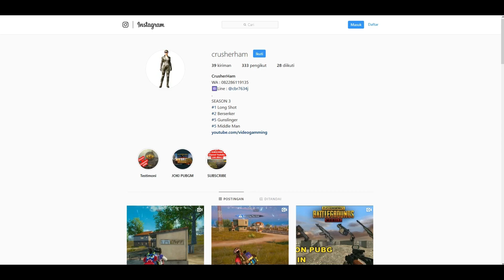PUBG MOBILE HIGHLIGHTS | AWM 1 SEC 1 KILL!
HIGHLIGHTS AWM 1 SEC 1 KILL | PUBG MOBILE

Disaat Creator video ngejoki = Pake akun joki buat video :D
Pesan : Janganlah sesekali anda mengintip, manfaatkanlah mode spion TPP sebaik-baiknya.

Jika kamu bermain PUBG Mobile di Emulator Tencent Gaming Buddy, Pesan ini akan keluar
"Emulator terdeteksi. Tim Anda dan Anda hanya akan dipasangkan dengan pemain yang menggunakan emolator"

Jika menggunakan Emulator, Tim dan Musuh juga menggunakan Emulator
Penyebab terjadi adanya Player Mobile di Emulator :
- Yang menggunakan Mobile, mabar dengan teman yang menggunakan Emulator

Jika dalam proses matchmaking nggak ketemu jumlah pemain Emulator,
itu akan ditambahkan bot atau proses  matchmaking lama.
Jadi Emulator nggak akan bertemu dengan Player Mobile
Kecuali, Yang menggunakan Emulator, mabar dengan teman yang menggunakan Mobile.
EMULATOR RESMI dari TENCENT.
Tencent not Stupid, Please be Smart!

👉 PUBG Mobile
∎ ID : CrusherHam

Comment jika ada kritik & saran